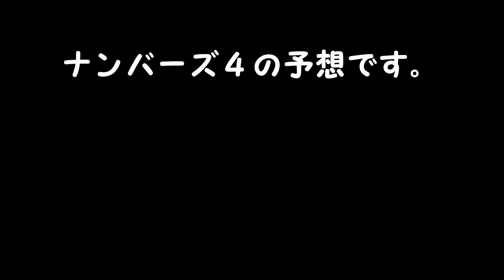ナンバーズ４予想 ストレート、ボックス当選を目指して第6280回～第6284回を予想！